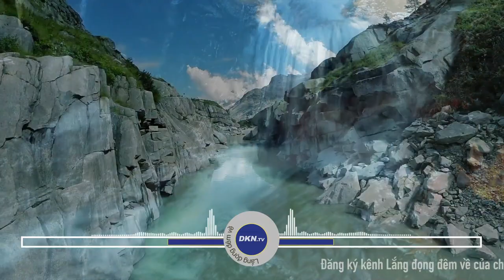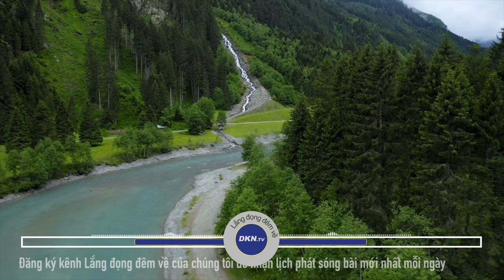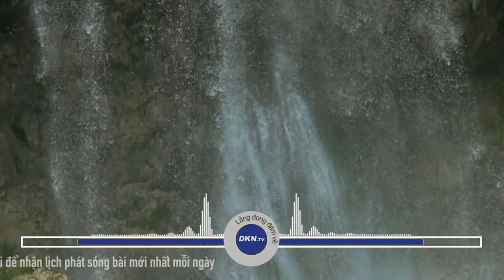Ai cũng có một người bố xứng đáng đạt điểm 10 Số 992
🌌 Lắng đọng đêm về số 992: Ai cũng có một người bố xứng đáng đạt điểm 10

Hôm nay chúng tôi xin gửi tới quý thính giả câu chuyện:
Ai cũng có một người bố xứng đáng đạt điểm 10

Tình cảm của cha dành cho những người con của mình bao giờ cũng âm thầm nhưng chất chứa đầy tình thương trong đó. Kỳ thực, cha là người hay xấu hổ, nên chẳng bao giờ cha bày tỏ tình cảm hay nói những lời ngọt ngào. Và cô bé Giang trong câu chuyện mà hôm nay chúng tôi muốn kể cho quý vị nghe cũng có một người cha như vậy. Nhưng Giang vẫn có thể cảm nhận được tình cha ấm áp ấy qua những hành động không lời nhỏ bé…Xin kính mời quý thính giả cùng chiêm nghiệm câu chuyện cảm động mang tên : Ai cũng có một người cha xứng đáng đạt điểm 10?